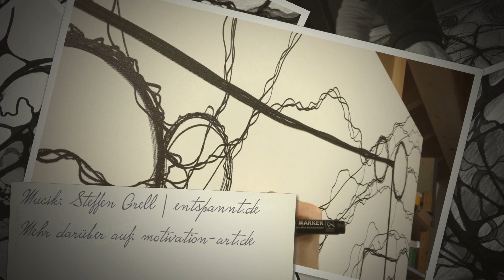Willkommen in der Welt der Neurographik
Die Neurographik ist eine kreative Transformationsmethode, um Probleme in Einzel- und Gruppenarbeit zu lösen. Sie wurde von dem russischen Psychologen, Architekten und Business-Trainer Pavel Piskarev entwickelt und ist universell einsetzbar.